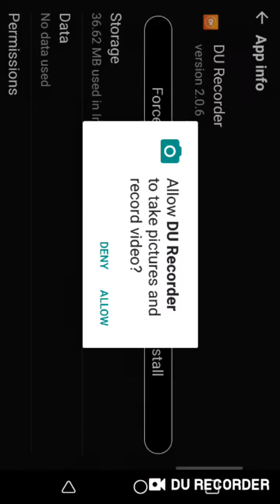Going try hard